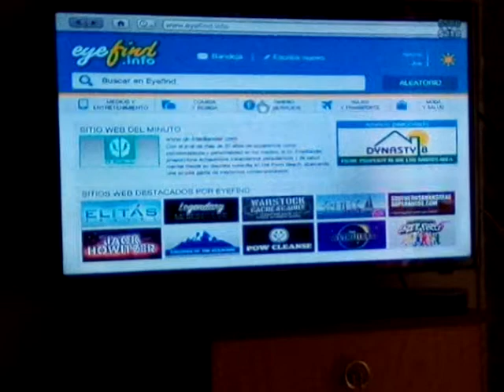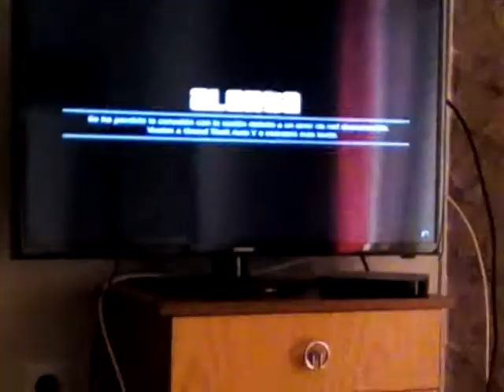Mi primer video de GTA 5 online